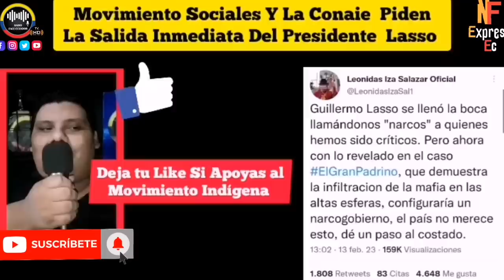MOVIMIENTO SOCIALES E INDÍGENAS DE LA CONAIE PIDEN LA SALIDA INMEDIATA DE LASSO NOTICIAS RFE TV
MOVIMIENTO SOCIALES CAMPESINOS Y COMUNIDADES INDÍGENAS LA UNE MÁS LA CONAIE SE SUMAN AL PEDIDO DE SALIDA INMEDIATA DEL PRESIDENTE LASSO NOTICIAS RFE TV 👇